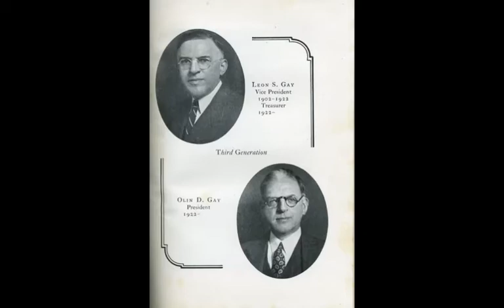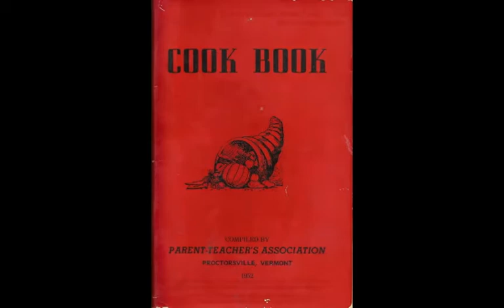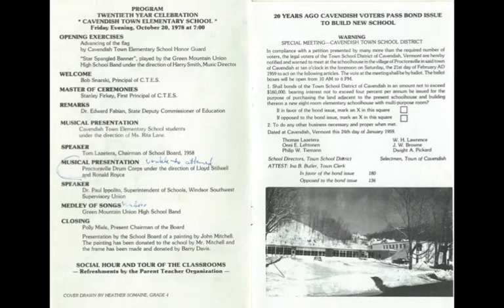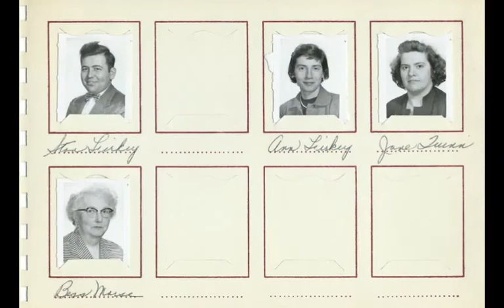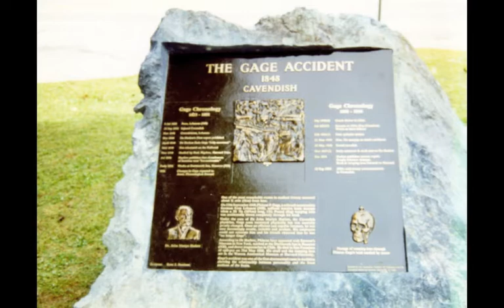Cavendish Slideshow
This slideshow was shown at the March 21, 2015 Sugar on Snow Supper at Cavendish Baptist Church.  Thank you to all who sent in photos highlighting our wonderful community!